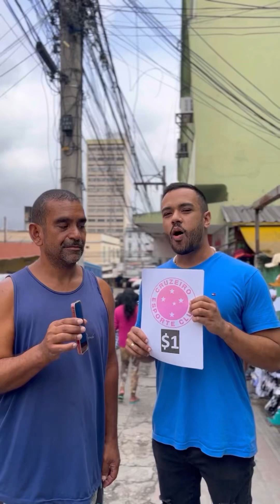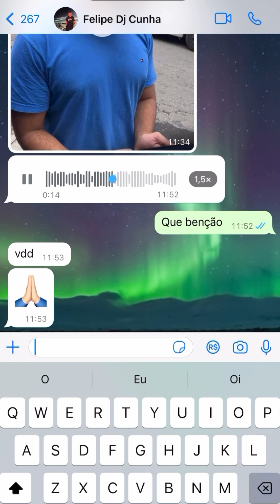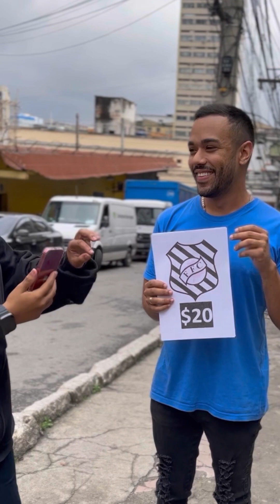Ele ganhou $20000 e o final foi o melhor 😱❤️